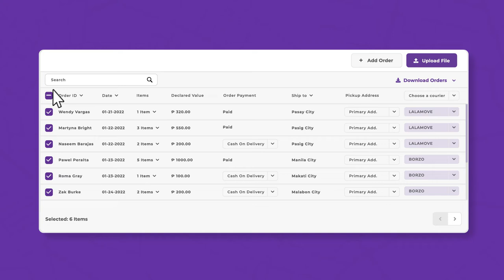Shipmates | How It Works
Shipmates is a courier platform for eCommerce.